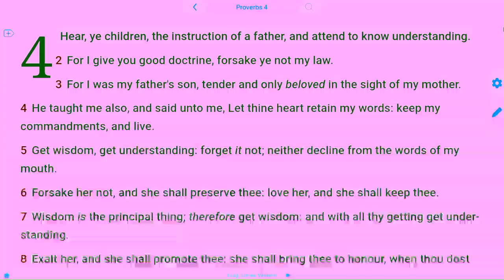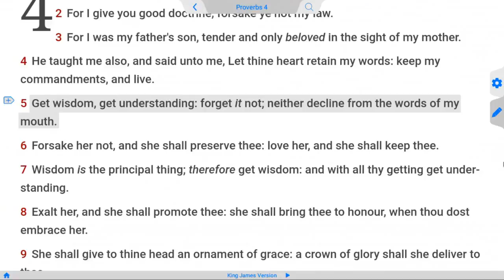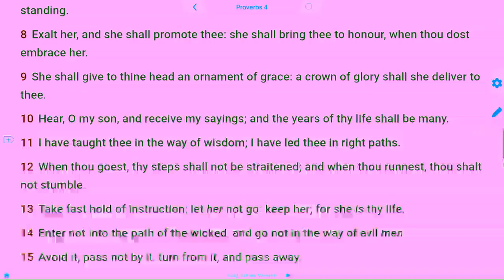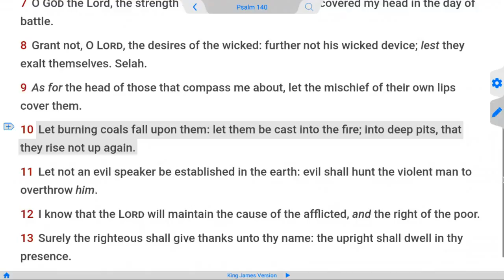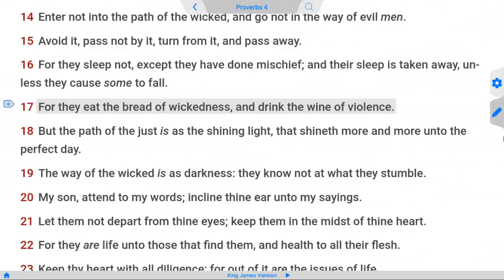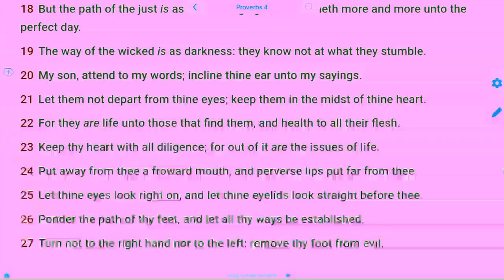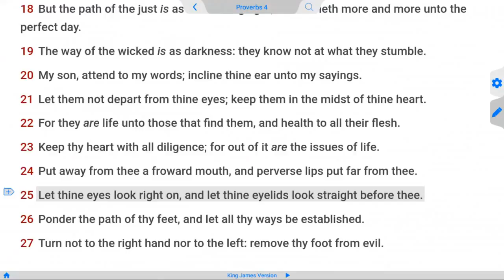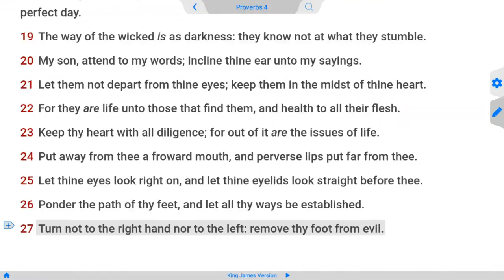Proverbs 4 - Good Doctrine From a Father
Hear, ye children, the instruction of a father, and attend to know understanding. Wisdom is the principal thing; therefore get wisdom: and with all thy getting get understanding.Enter not into the path of the wicked, and go not in the way of evil men.But the path of the just is as the shining light, that shineth more and more unto the perfect day. Keep thy heart with all diligence; for out of it are the issues of life.